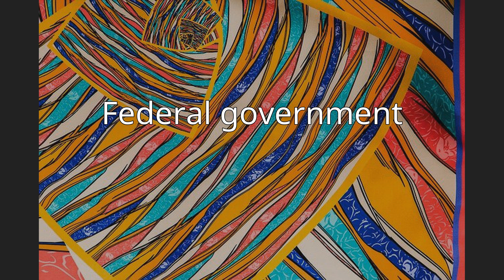1928 in Mexico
Events from the year 1928 in Mexico